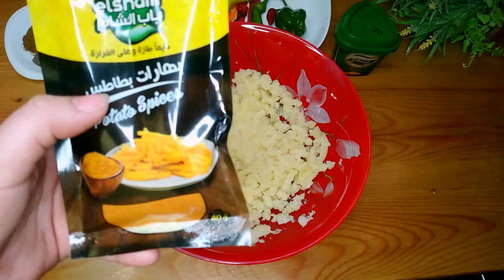طريقة عمل البطاطس المهروسه بكل التكات والاسرار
المقادير 👇👇👇👇👇👇👇

بطاطس
ثوم
ملح
كمون
فلفل اسمر
زيت
طحينه
فلفل اخضر | شطه خضراء وحمراء
ليمون
بهارات بطاطس

مطبخ مامت سولا esraa fathy's kitchen ❤

How to make mashed potatoes with all the tricks and secrets

Ingredients 👇👇👇👇👇👇👇

Potatos
garlic
salt
cumin
Black pepper
oil
Tahina
green pepper | green and red sauce
Lemon
Potato spices

esraa fathy's kitchen ❤